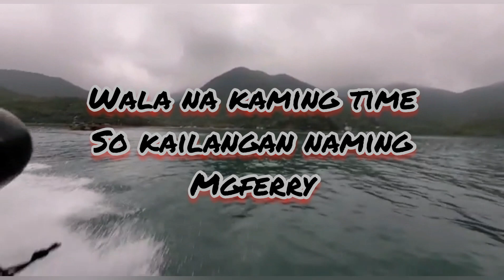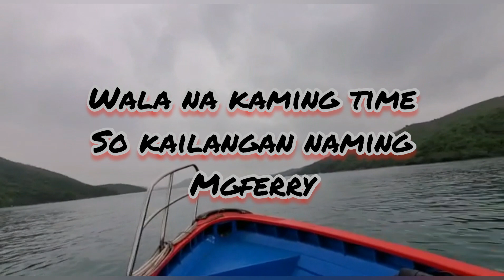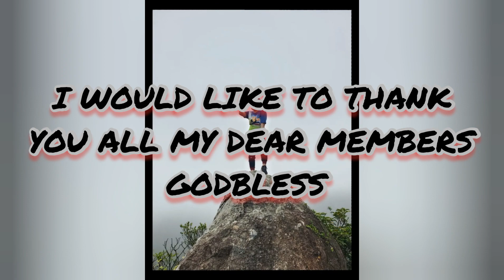WHEN NATURE'S CALLING GO FOR IT🤣SHARPPEAK@SAIKUNG